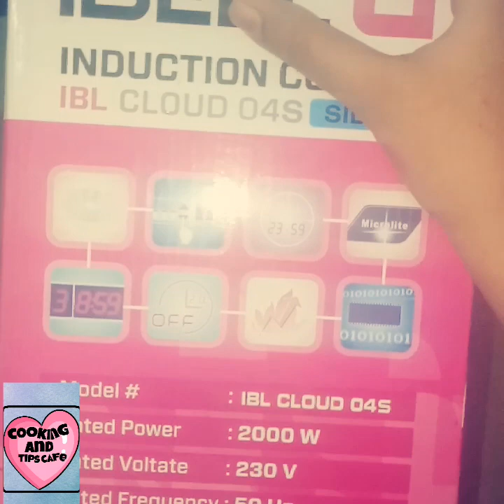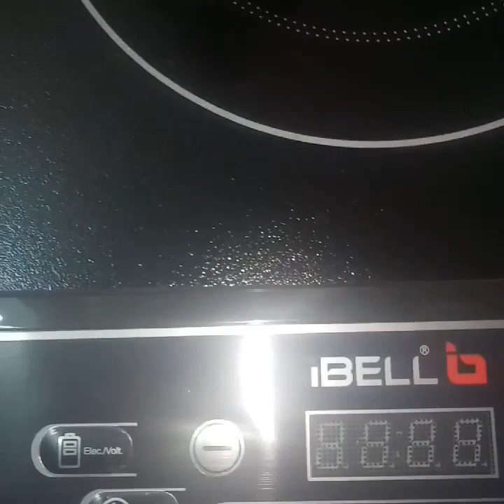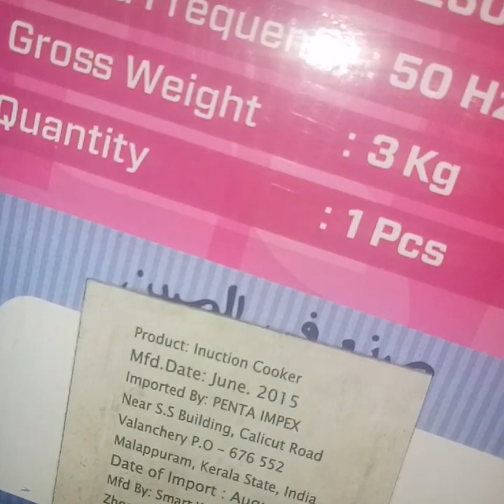My new ibell induction STOVE unboxing|kadai and induction cooker review and demo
Induction cooker review and demo .induction stove cooking easy breakfast recipes ...unboxing induction cooker...with price...shopping haul...